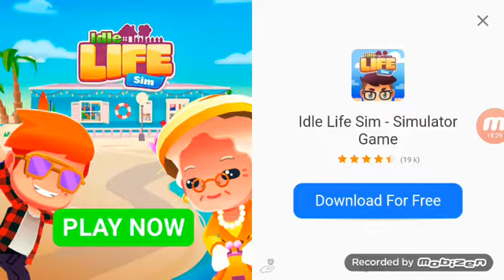Beast boy shub (the zombi hunter) 😅😅😅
Hchhvhjggg